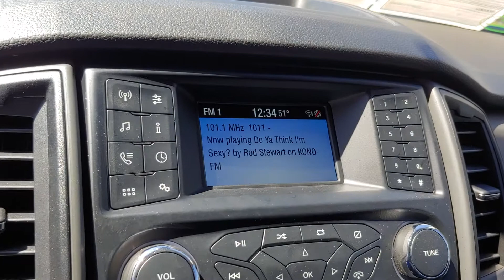110668A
2019 Ford Ranger